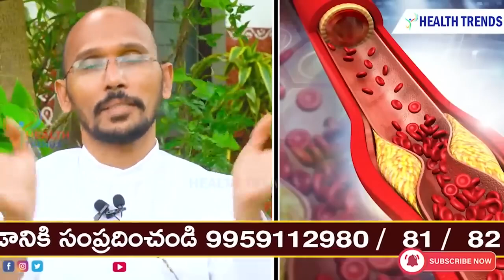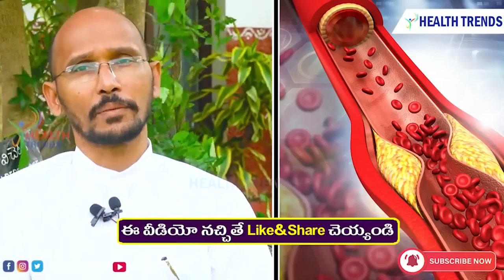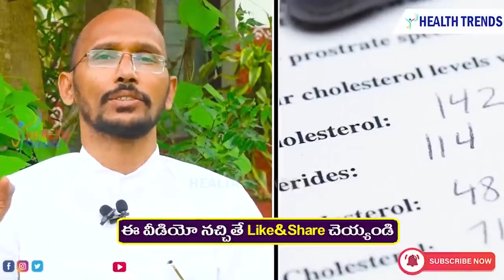ఈ రెండిటి తో మీ ఒంట్లో నుంచి చెడు కొలెస్టరాల్ ని తరిమేయండి| Dr.Madhu Babu Health Trends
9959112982 కి వాట్సప్ చేస్తే చాలు డాక్టర్ గారు మీరు ఫ్రీగా సలహా ఇస్తారు.